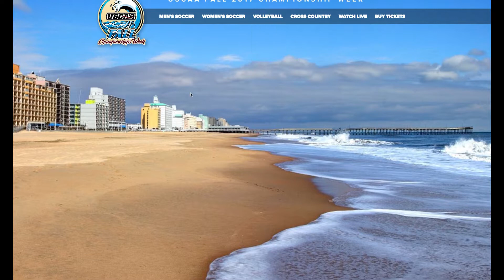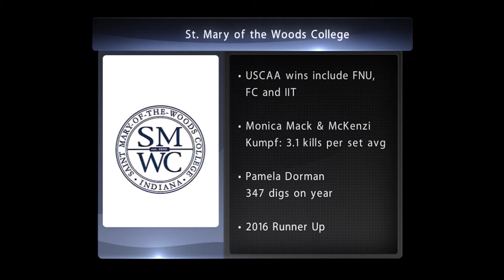2017 USCAA Women's Volleyball National Championship Selection Show